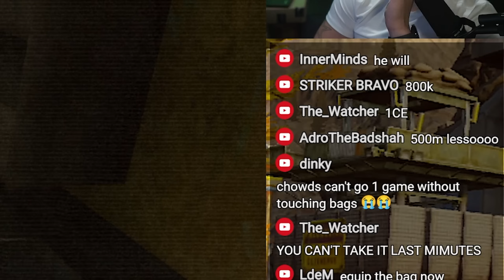Maxed Out RPK - T6 Terroriser (Arena Breakout)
RPK Day with the Brit Squad @chowdsy  and Dillon. Maxed out RPK Gets rich in Armory for 2.4m. Arena Breakout

Streams are NOT Family Friendly. Mature content. Please be advised.